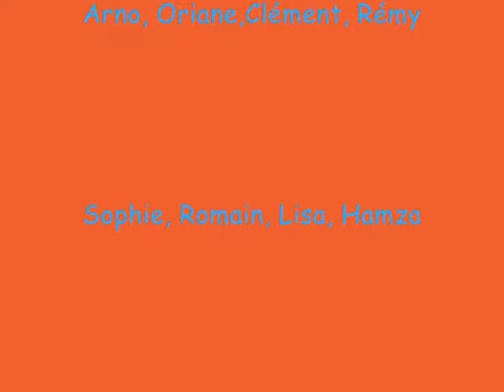La boite.wmv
Film d'animation réalisé par les élèves du CE1 C de l'école élémentaire Jean Jaures, d'après un album de Claude Ponti : La boîte.